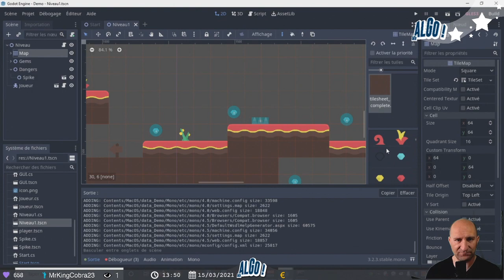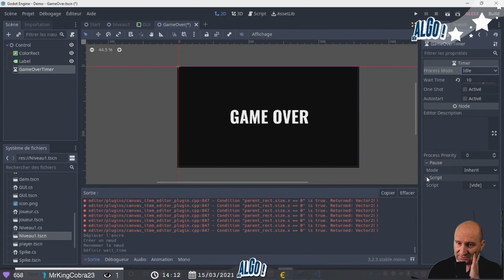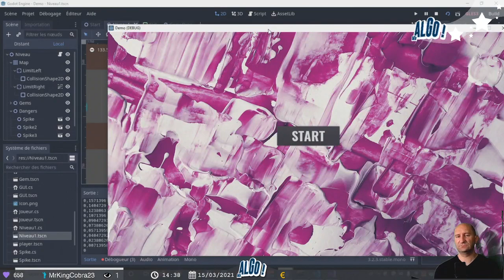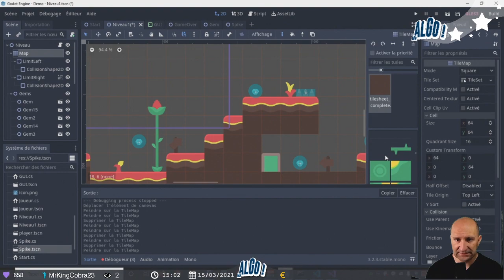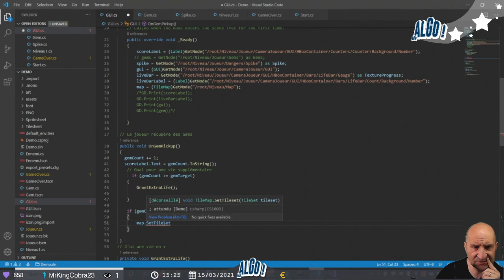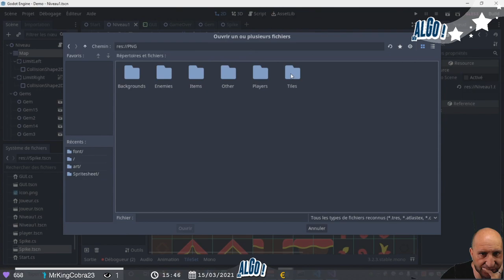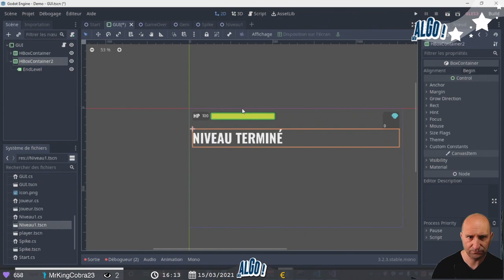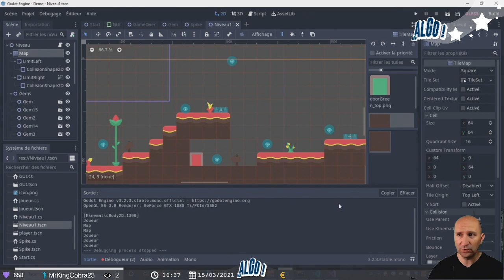🕹️ Game Dev Godot Engine et C# : Collisions - TileMap 🕹️